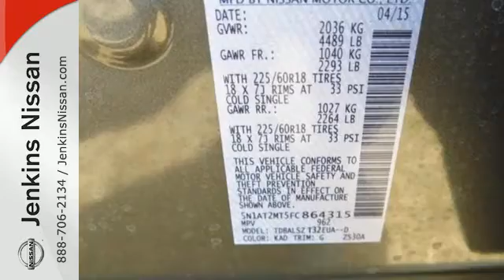2015 Nissan Rogue Lakeland FL Tampa, FL 15R688 - SOLD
Year: 2015
Make: Nissan
Model: Rogue
Trim: FWD 4dr SL
Engine: 2.5 L 4 Cyl. Cyl.
Color: GRAY
Stock #: 15R688
VIN: 5N1AT2MT5FC864315

Address:
401 State Rd 33 N